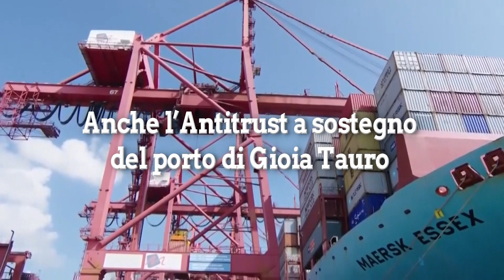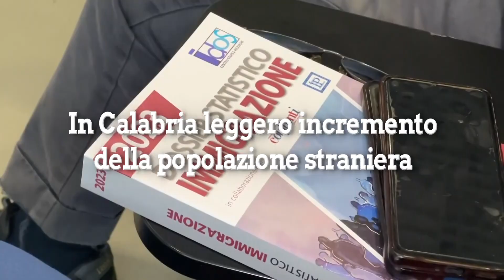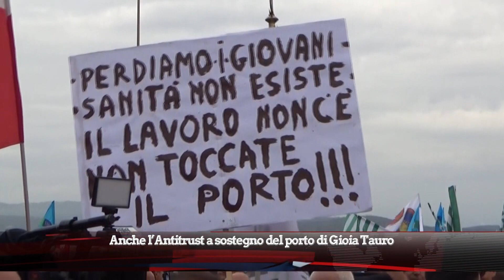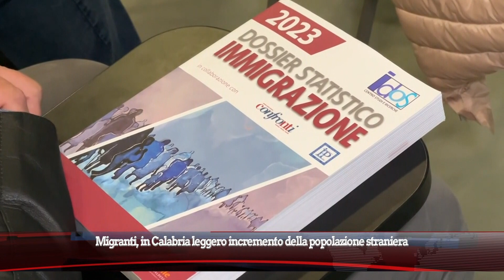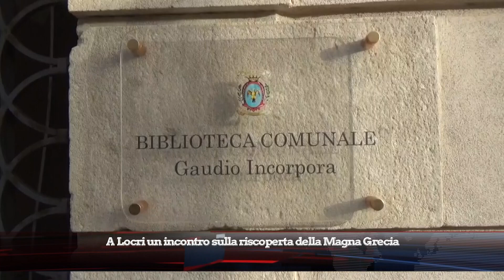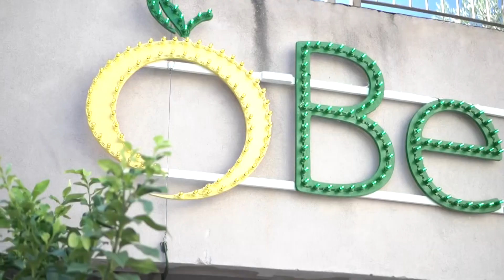TG DEL 27 OTTOBRE 2023